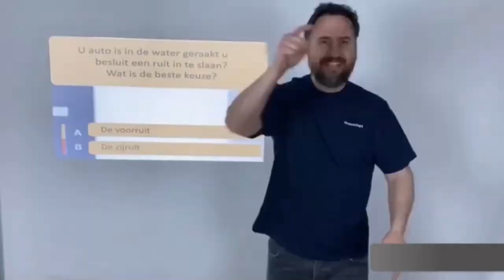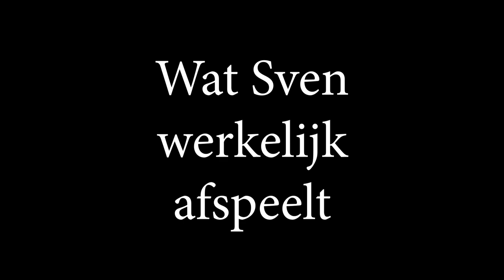Der Eisendrache Easter Egg halen met Sven | Stream Compilatie #1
🎯Informatie:
Dit is een compilatie van een livestream die ik heb gedaan op Kijk daar voor toekomstige livestreams van mij!
In deze stream probeerde Sven en ik de Easter Egg van Der Eisendrache op Black Ops 3 te halen.

💳Partner:
Redux Gaming: Ben jij opzoek naar een nieuwe Game PC of nieuwe Game Gear op je setup te verbeteren. Neem dan een kijkje op Gebruik mijn code: justyordi voor 2% korting op al je bestellingen.

🎞Apparatuur:
Camera: Canon EOS 250D
Mic: Shure SM7B
Headset: Beyerdynamic Dt 990 Pro
Webcam: Canon EOS 250D
Muis: Logitech G Pro Wireless
Toetsenbord: Razer BlackWidow V3
Muismat: Roccat Kanga XXL & Roccat Kanga Mid-Size
Beeldscherm: 2x LG 27GL63T Ultragear
Stoel: Trust GXT 707 Resto (Grijs)
Opname Programma: OBS (Open Broadcast Software)

⚙Pc specs:
Video kaart: Nvidia Geforce RTX 2070 SUPER
Processor: Intel core i9 12900K
RAM: 32 GB
OS: Windows 11 Pro
Geheugen: 1TB SSD, 1TB SSD, 2TB SSD, 1TB HDD & 4TB HDD

⚙HP OMEN 15 inch
Video kaart: Nvidia Geforce GTX 1050 Ti 4 GB
Processor: Intel Core i7 8750H
RAM: 16 GB
OS: Windows 11 Home
Gehuegen: 265 GB SSD & 1 TB HDD